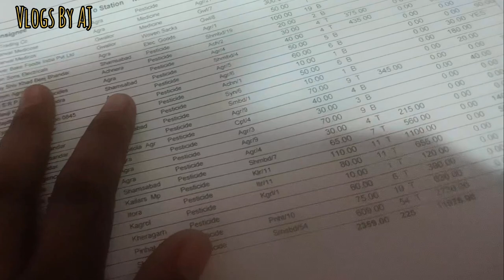नवरात्रे पर पहली बार की पूजा